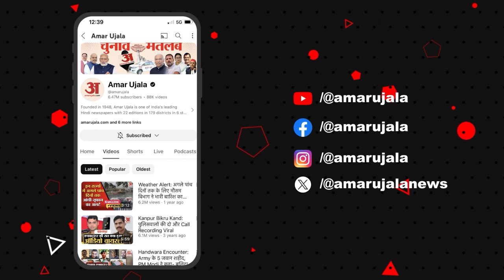Haryana Politics: तीन निर्दलीय विधायकों ने राजभवन भेजे समर्थन वापसी के पत्र, दो में नहीं तारिख